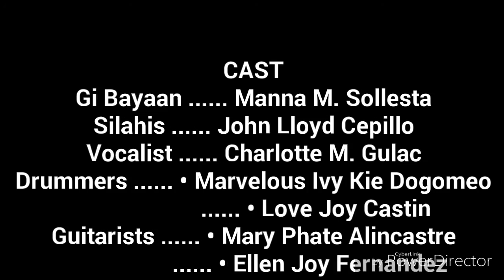Bisan Pa by Charitable 2016